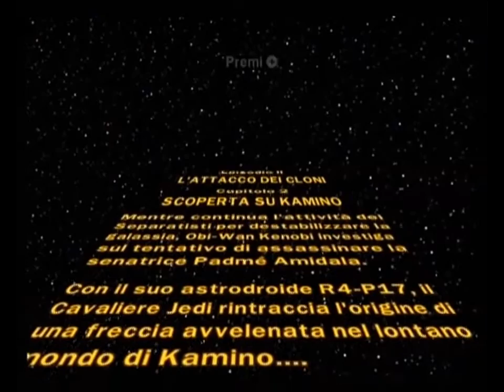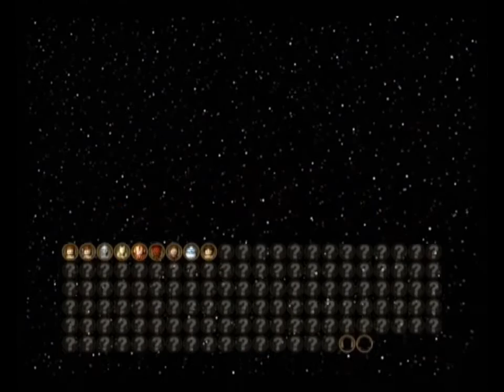LEGO Star Wars - La Saga Completa episodio 02 parte 2 Scoperta su Kamino